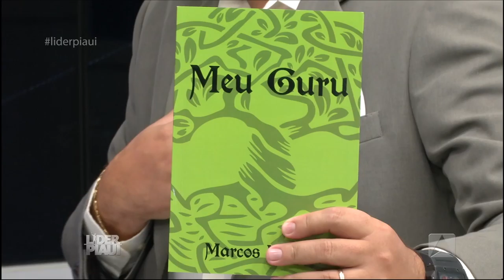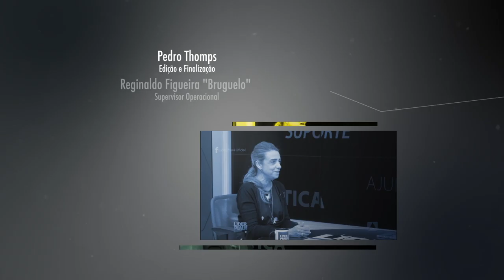Entrevista com Eugênia Vila no Líder Piauí - 20.11.16 - BLOCO 01 - Marcos Mazullo